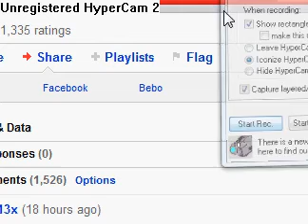Escape the Fate - Smooth (Cover)